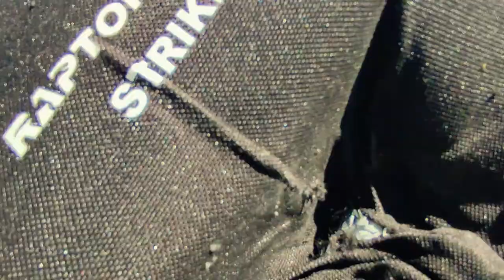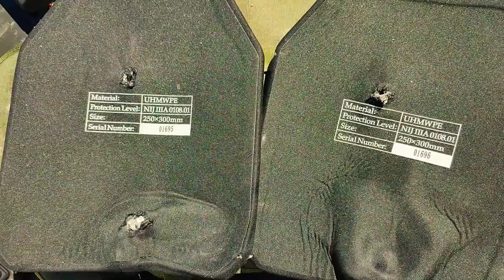DEUX plaques pare-balles à 30€ face à un AR-15 / AK-47 😮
DEVENIR BON GRÂCE AU DRILL À SEC :
- Vidéo de présentation du programme :

Les plaques Raptor Tactical
Les autres plaques 3A

VENTE FLASH OLIGHT : Jusqu'au 27/05 à 23:59